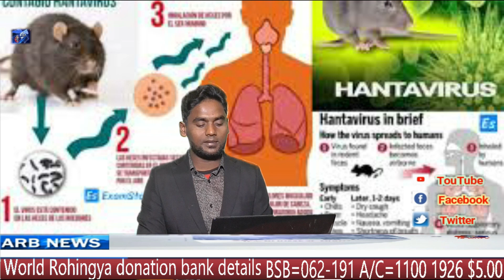News 558 Get the latest info from the Australian Government Department of Health about COVID-19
Please try to help. BSB 062-191 Account number 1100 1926 $5.00 This bank detail is for all of you Rohingya who live in Europe Country.To be helpful